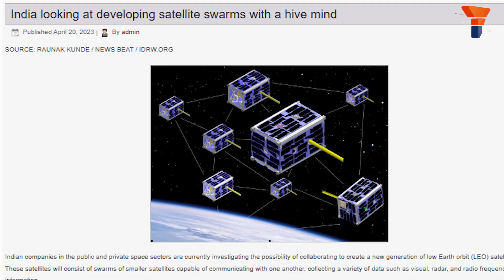India's Bold Step towards Satellite Swarm Intelligence: A New Era in Space Technology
Swarm satellites have wide usage that ranges from weather forecasting to bolstering security architecture.